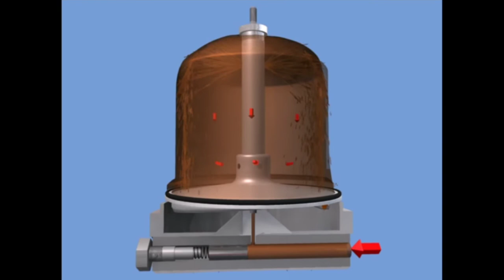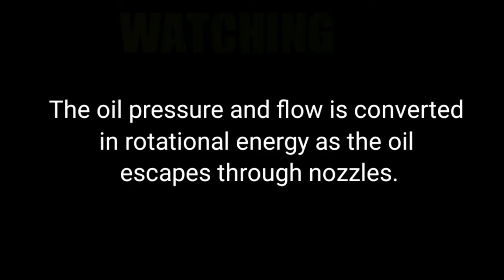CENTRIFUGAL OIL FILTER || Disassemble and Working principle